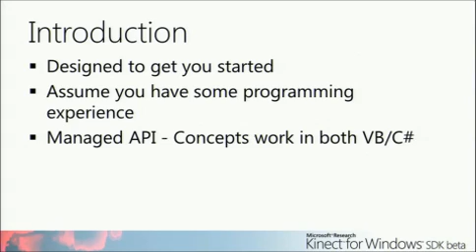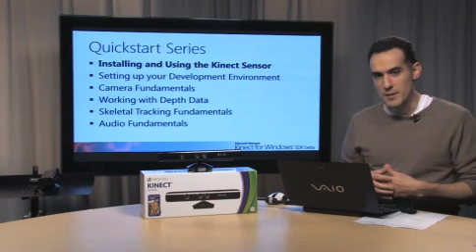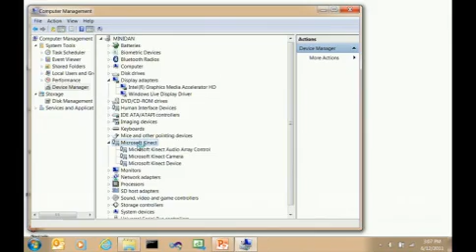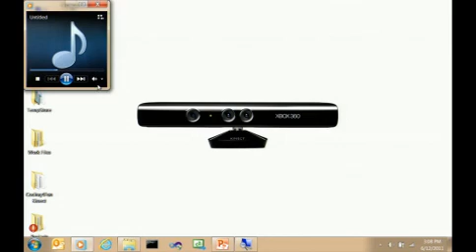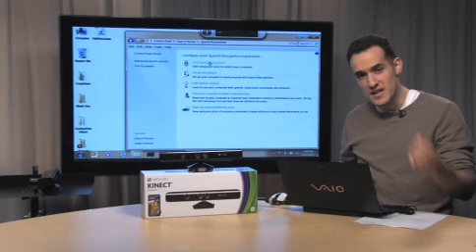Installing and Using the Kinect Sensor (Kinect Windows SDK)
This video covers the basics of installing and using the Kinect sensor.  You may find it easier to follow along by downloading the Kinect for Windows SDK Quickstarts samples and slides.

    * [02:34] Overview of Kinect Sensor

    * [05:06] Device Manager

    * [05:36] Using Kinect as an Audio Device

    * [07:11] Using Kinect for Speech Recognition

Installing the Kinect for Windows SDK

Download the 32-bit or 64-bit version of the Kinect for Windows SDK